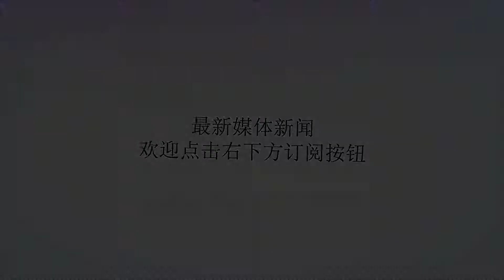中锋遇冷无人问津，莫雷要坐收渔利了？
谢谢！比起往年休赛期大合同满天飞的场景，今年却显得寂静的多。除詹姆斯、保罗、约基奇、布克等几人顶薪签约外，其他球员，尤其是中锋的价格，要廉价得多。曾经的第一中锋霍华德，只能领到一份奇才队的540万美元的中产合同；脖子以下是巨星的考辛斯，仅仅只以530万美元签约勇士；而即将签约独行侠队的小乔丹，势必也会受到一定影响。火箭队在敲定与保罗的长约后，目前只用底薪引进了迈卡威一人。而备受球迷们关注的“饼皇”卡佩拉，却迟迟未能完成续约。前段时间，有不少媒体盛传，太阳、独行侠等队，都对卡佩拉产生浓厚的兴趣，甚至将不惜代价与火箭队抢人。但目前来看，皆是雷声大雨点小，卡佩拉并没有收到其他球队的报价。不擅长摆烂的火箭队，已经多年未获得乐透签了。在2012年，火箭曾在首轮16号签选中天才球员怀特，但怀特的问题要比他的能力能加突出。想要在低顺位培养出球员，极为困难。而卡佩拉，则是自帕森斯之后，火箭队又一位通过选秀培养出来的球员。2014年，火箭队在首轮25位选中了卡佩拉。由于球队拥有全明星中锋霍华德，卡佩拉难以获得稳定的出场时间。新秀赛季仅出场12场，场均2.7分3板。2016-17赛季，在霍华德离去之后，他的机会终于来了。他在场均23.9分钟的时间里，能够得到12.6分8.1板篮板，并已坐稳了球队首发中锋的位置。2017-18赛季，卡佩拉出场74场，全部首发，在场均23.9分钟的时间里，能够得到13.9分10.8板1.9盖帽的两双数据，命中率为65.2%。季后赛里，他的发挥仍然十分出色。场均30.6分钟的出场时间，能够得到12.7分11.6板2.1帽，命中率高达66%。卡佩拉的防守、吃饼，都是火箭队的常规武器。他已成为火箭队不可或缺的一员大将，若不是休赛季球员的合同普遍比较低廉，那么卡佩拉必会寻求一份顶薪合同。而在此时，随着中锋球员行情的低迷，火箭队已占据了十分有利的地位，莫雷要坐收渔利了！